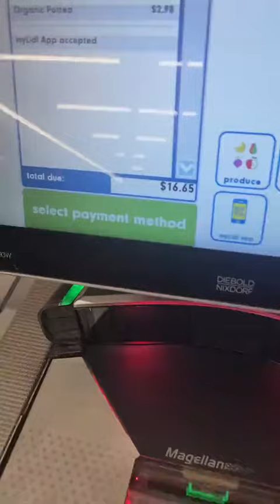25 Days of Vlogmas: Day 16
It's the freakin weekend!! Getting some editing and errands done